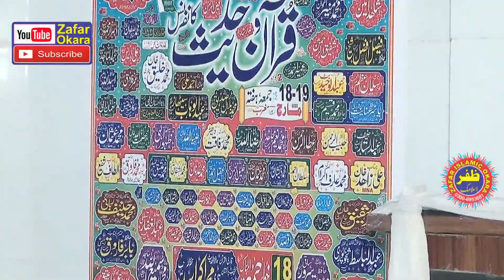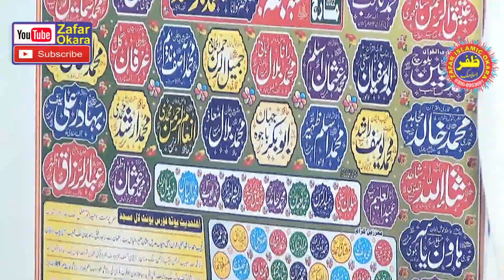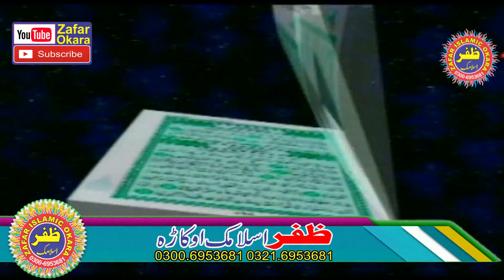Molana Qari Bilal Moaz Topic Azmat e Sehaba.2022.Zafar Okara